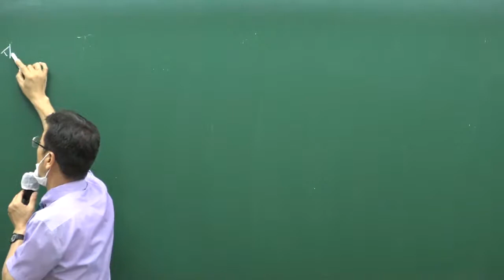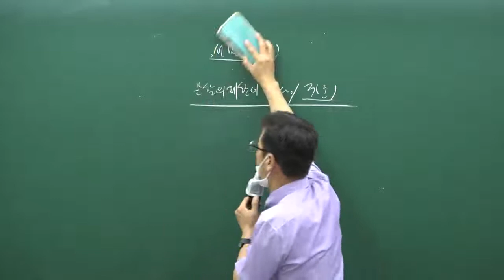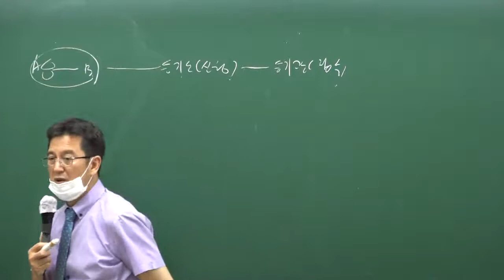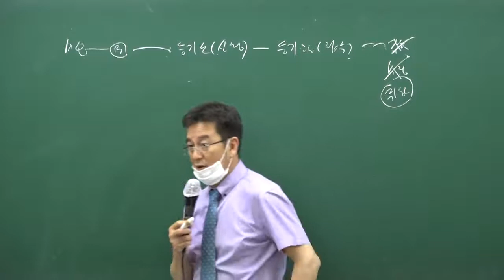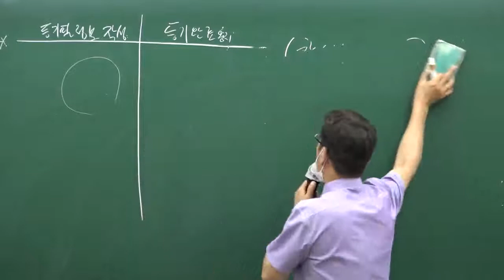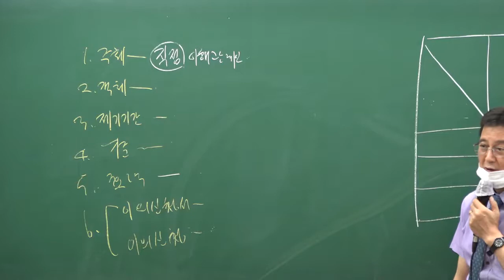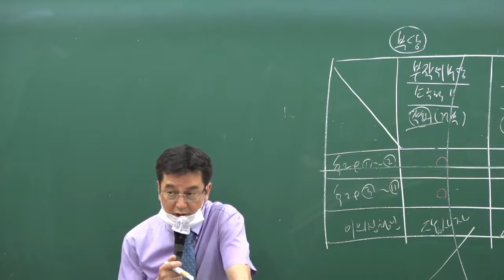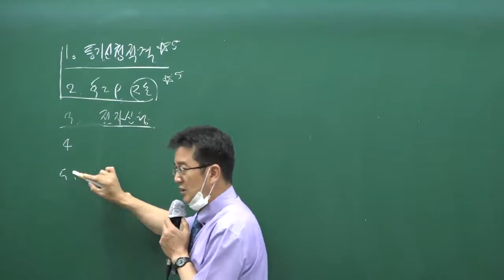2020 최신강의 공인중개사 부동산 공시법 무료인강[24강-방문신청과 전자신청] / 구갑성 / 쉬운해설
합격닷컴

2020 최신강의, 단기합격, 무료강의, 무료인강,
쉬운해설,핵심요약,기초강의,
31회 공인중개사 시험대비,핵심특강

민법-박기인
학개론-이철희
세법-이재준
공시법-구갑성
공법-이무연
중개사법-이재익